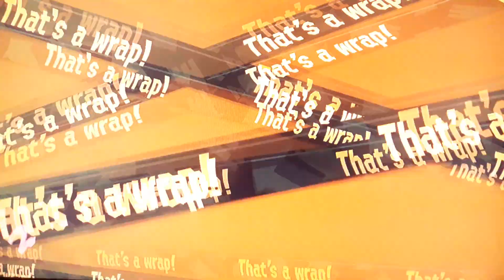Splatoon 2: Salmon Run Part 5 - Mystery Weapons!